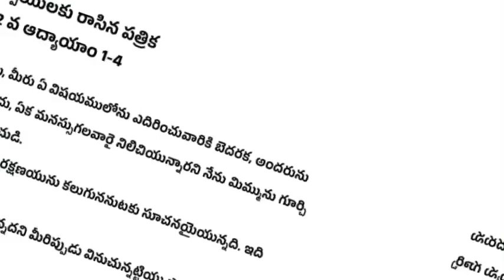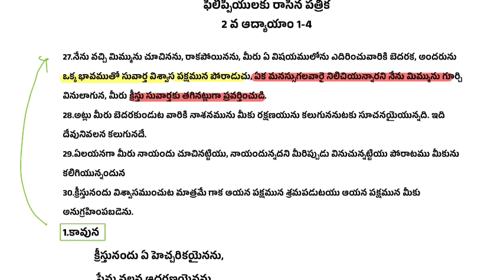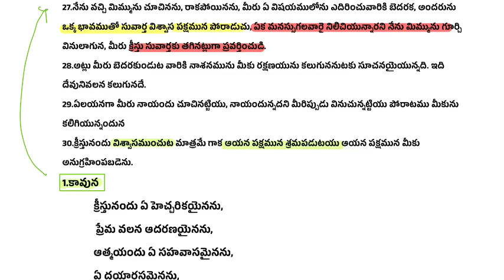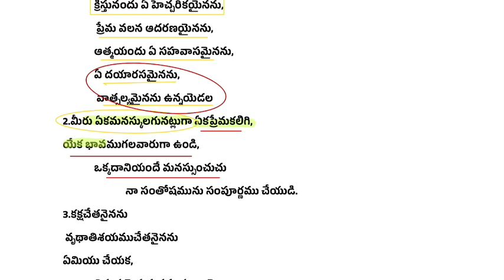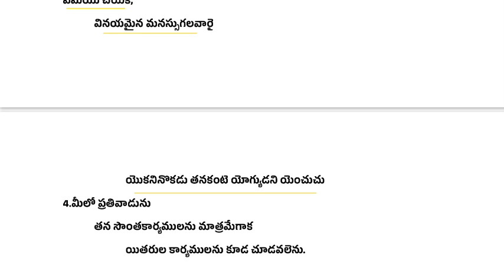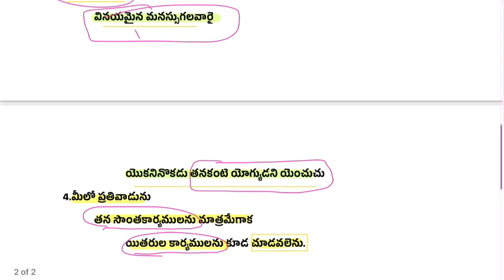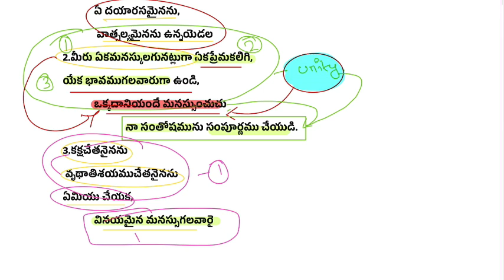ఐక్యత కలిగి జీవించుట||Bible study||ఫిలిప్పియులకు రాసిన పత్రిక